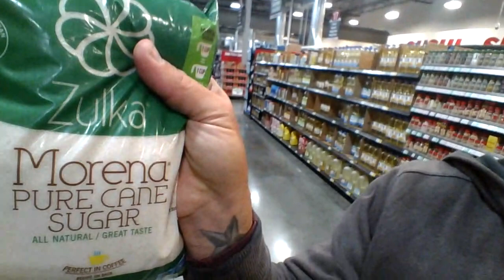Bone char is gross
bone char is used to make sugar appear white, be careful vegan peeps.